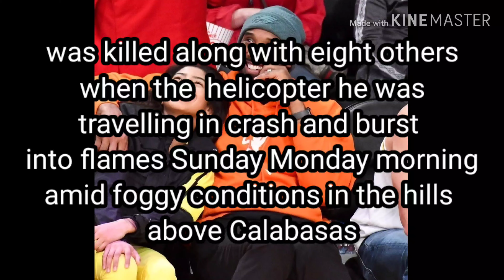Kobe Bryant and his daughter dead helicopter crash